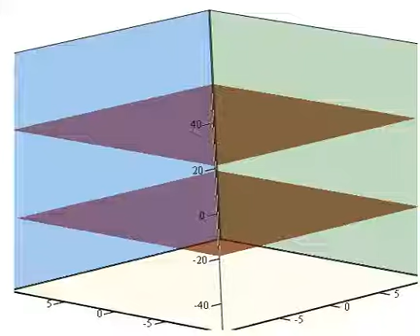2002 3D Surface Graphing Animation